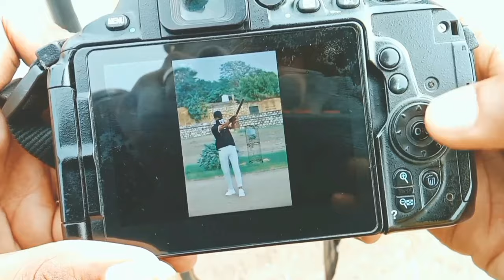PHOTOSHOOT V-LOG | LOKESHPHOTOWORK | PHOTOSHOOT POSE 🔥| 2021 STYLISH POSES 🔥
• Every Week New Editing Tutorial / Photoshoot Blog And Lifestyle

• Dm For Shoots | Editing & Collaboration

🌀 TAPE TO BELL 🔔 ICON

     THENKS FOR WACTHING ❤️

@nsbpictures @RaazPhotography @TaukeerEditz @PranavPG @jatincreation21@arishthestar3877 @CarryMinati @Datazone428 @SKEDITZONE